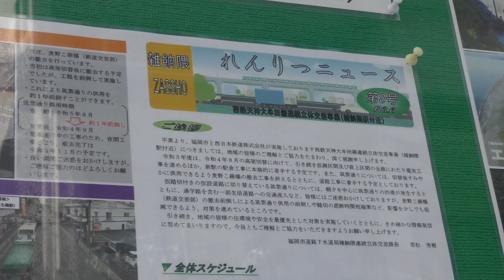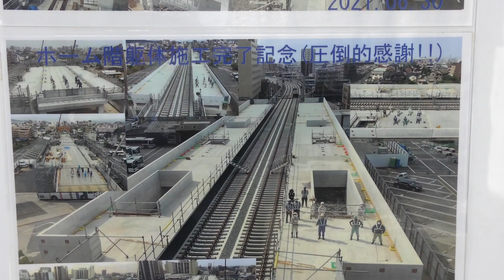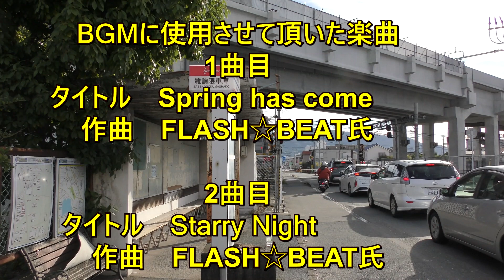西鉄天神大牟田線 新しく出来る駅レポート 気になるホーム編 2021年10月24日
2022年8月の高架化が完了に向けて仕上げ段階に入った「西鉄天神大牟田線　雑餉隈～下大利間連続立体高架事業」。
高架橋工事はほぼ終わり、ほとんどの区間で信号設備や架線柱も立ち並び、あとは新駅舎と内外装工事の施工を残す程度となりました。

そんな雑餉隈－春日原間に出来る、新駅の気になるホームの長さと現状をレポートします。

2021年10月時点で、新駅の駅名と開業時期について発表がありません。
高架事業とは別のスケジュールで事業が進んでいるようです。

1曲目
タイトル　 Spring has come
　　作曲　FLASH☆BEAT氏

2曲目
タイトル　 Starry Night
　　作曲　FLASH☆BEAT氏